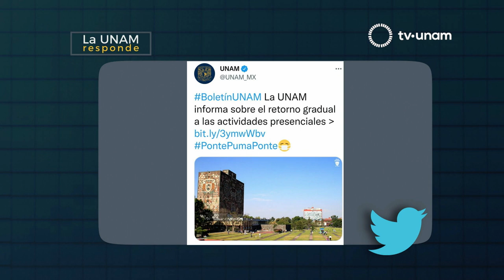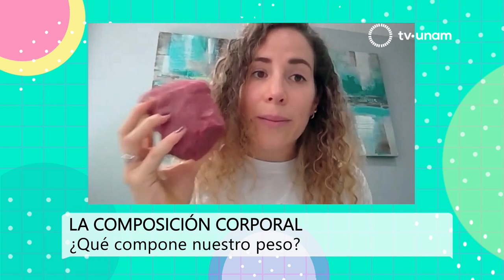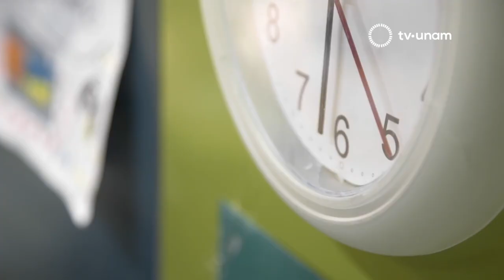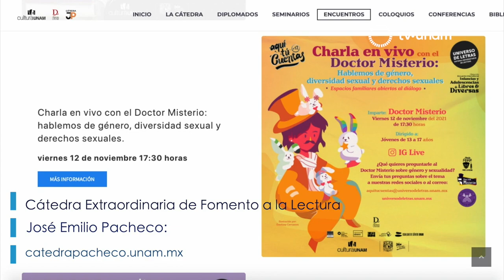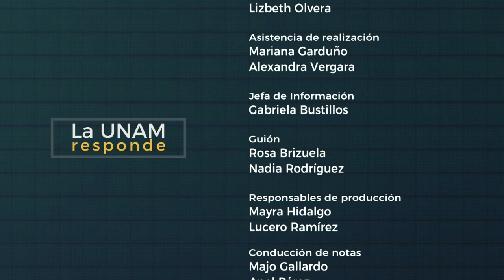Salud bucal. La UNAM responde 388.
SINOPSIS PROGRAMA 388
La salud bucal es quizá uno de los aspectos que menos procuramos atender, sin embargo, es indispensable para prevenir infecciones y enfermedades que pueden dañar no solo la boca sino otros órganos de nuestro cuerpo. En La UNAM Responde, el Dr. Luis Alberto Gaitán Cepeda, de la Facultad de Odontología, se refiere al tema:
 “La cavidad bucal es un sistema complejísimo porque funciona para cosas completamente diferentes, por un lado es la cuestión de masticación, la deglución y aparte cuestiones meramente sociales, de integración, como es el habla como tal, la generación de emociones y obviamente otras cuestiones como empezar la digestión a través de ciertas enzimas salivales y de más”.
“La boca sana implica una buena funcionalidad sin embargo se sabe ya desde hace algunos años que la cavidad bucal, ciertas enfermedades de la cavidad bucal afectan directamente o agudizan enfermedades sistémicas y entonces establecen algunas acciones bidireccionales, por ejemplo, las enfermedades de las encías pueden agudizar ataques glicémicos en sujetos diabéticos”.
En la Facultad de Odontología se brinda servicio al público para atender diversos padecimientos. Pueden visitar la página
¿Qué es la composición corporal? ¿Cómo estamos conformados y cómo se relaciona todo con el peso? Majo Gallardo explica los detalles.
Anel Pérez habla sobre el Segundo Encuentro Internacional de Infancias y Adolescencias Libres y Diversas que organiza la UNAM.